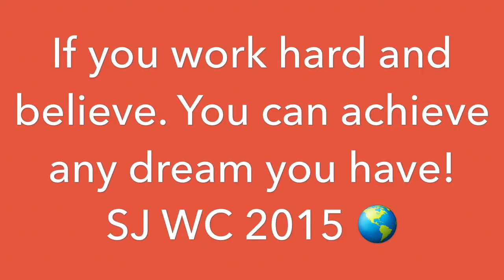18 year old wins Commonwealth Games to be the New 200 pound Champ of the world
This is some pictures i put together of my trip to the Commonwealth games. I placed first for SJ 93 kilo class! Broke the Commonwealth record squat! The world record bench! As well as the all time world record total for SJ 93 kilo class